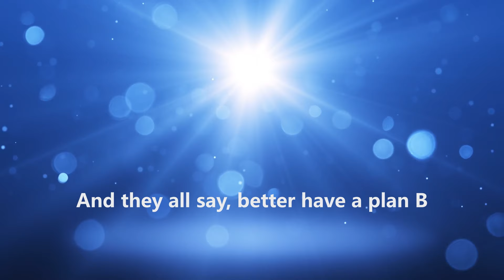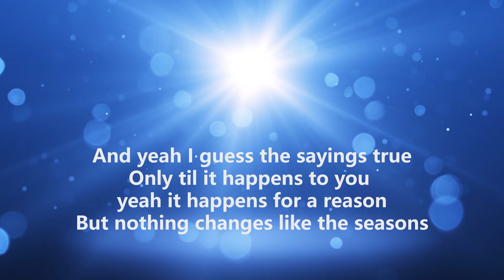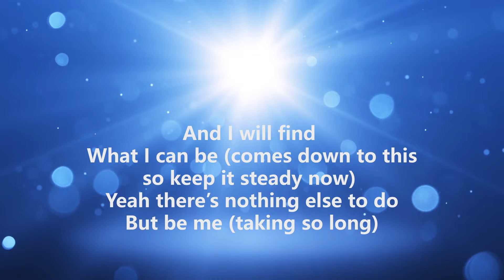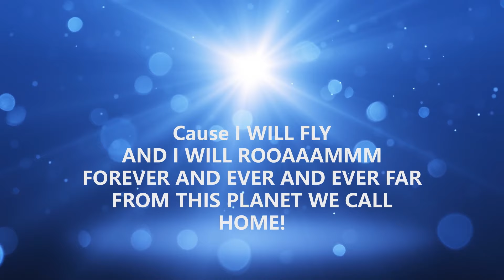Jon River - Fly (Lyrics Video) mp3 - YouTube Music